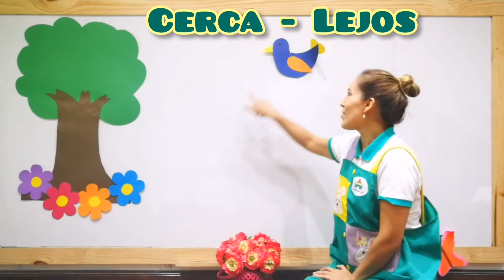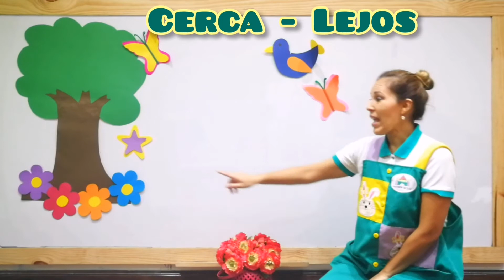Clase 2 años: Cerca - Lejos